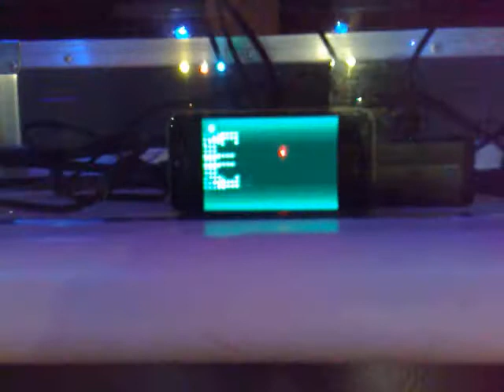I DJ e le richieste..